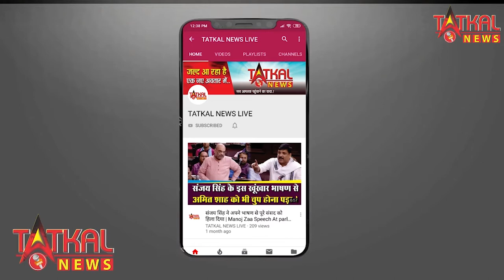जम्मू कश्मीर के श्रीनगर शहर'में पेट्रोलियम टीम पर हुआ आतंकी हमले में दो जवान शहीद || TatkalNewslive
जम्मू कश्मीर के श्रीनगर शहर'में पेट्रोलियम टीम पर हुआ आतंकी हमले में दो जवान शहीद ||